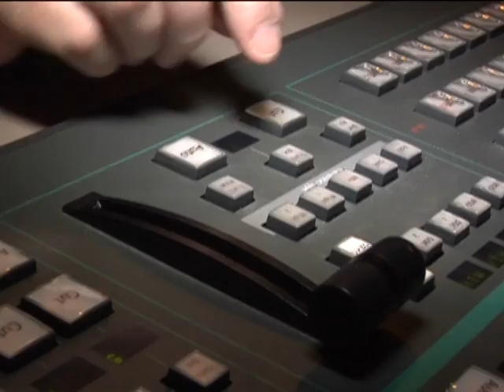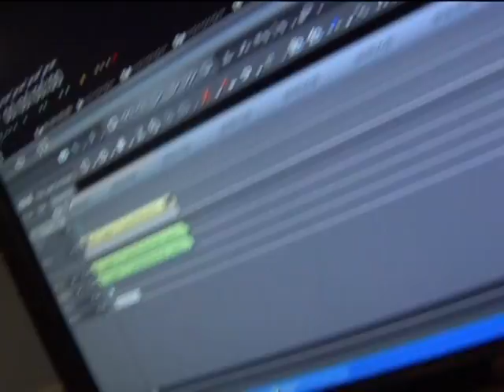Welcome to the show!